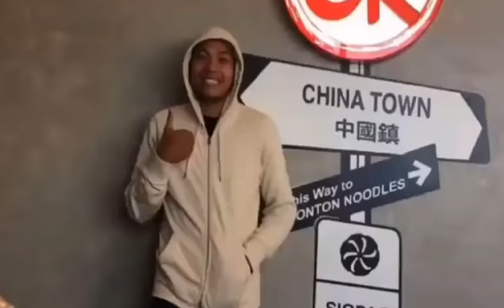Dog And Cat Gaming. 🐈🐕